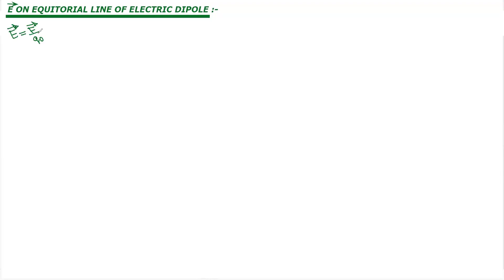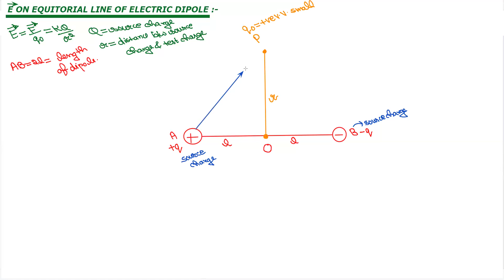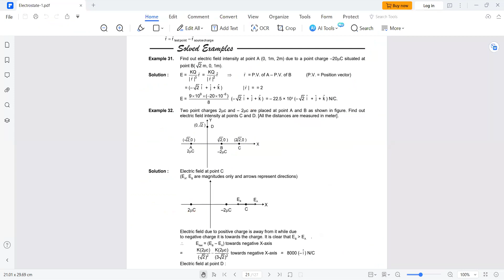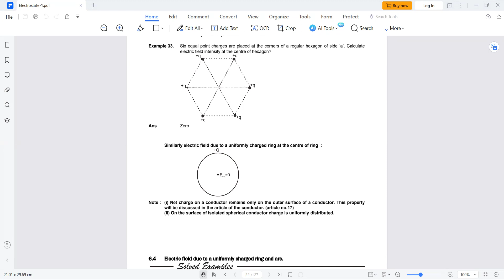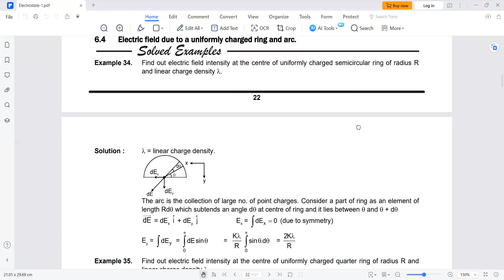Electric field on the equatorial line of a dipole | Class 12th Physics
12th : Electric Charges and field (Topic wise) 2024-25physics class 12